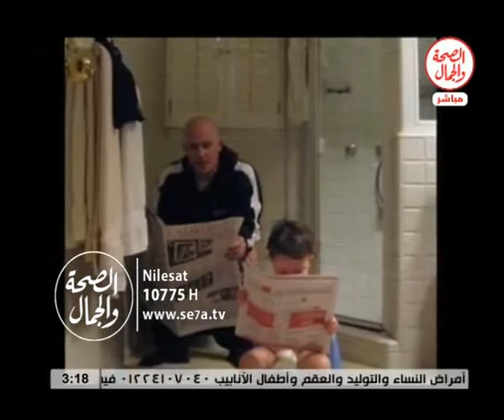الأطفال والأمتحانات والحياة الزوجية II همسات زوجية 19 4 2016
الأطفال والأمتحانات والحياة الزوجية II همسات زوجية
طارق السعيد...المشرف العام علي طريقة نور البيان
باستضافة/ طارق درويش